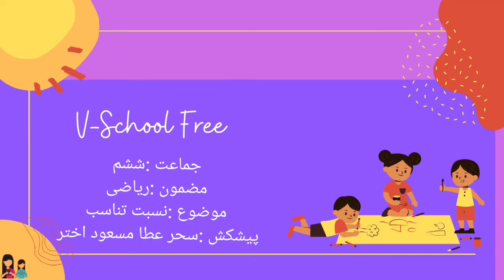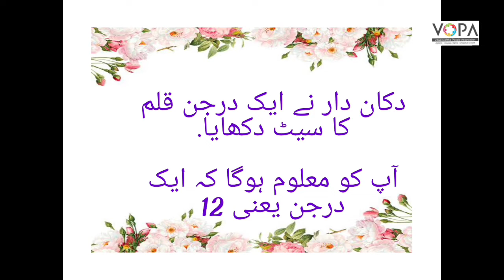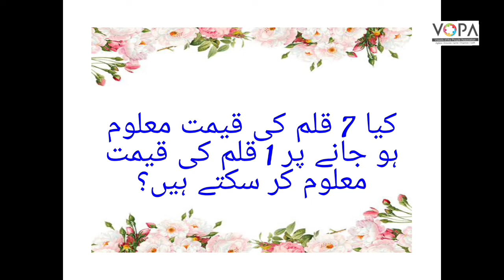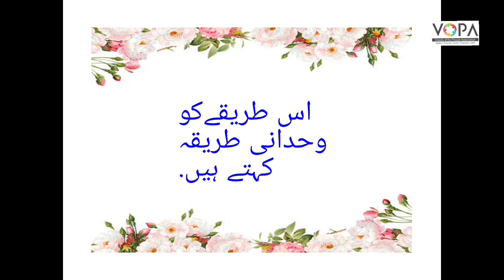6th | Maths | chapter no.12 | نسبت تناسب | V-School